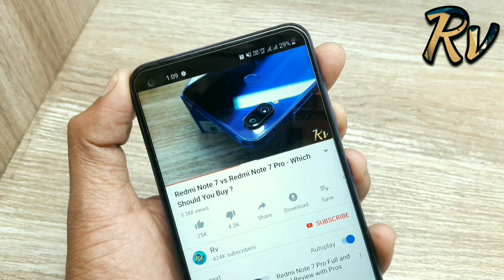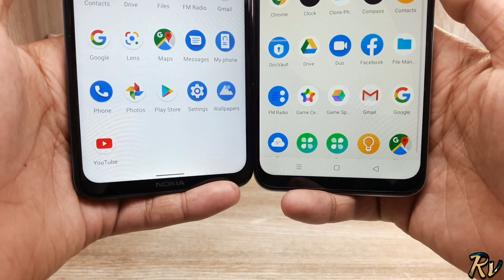Nokia 5.3 vs Realme Narzo 10 - Which Should You Buy ?